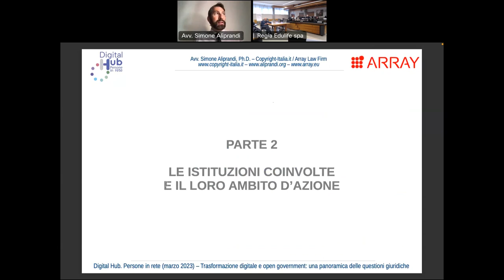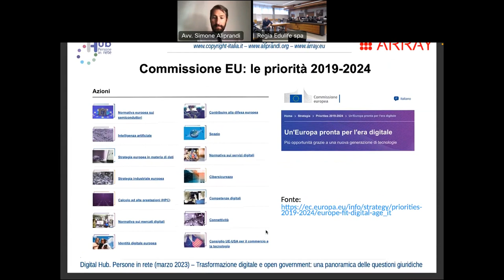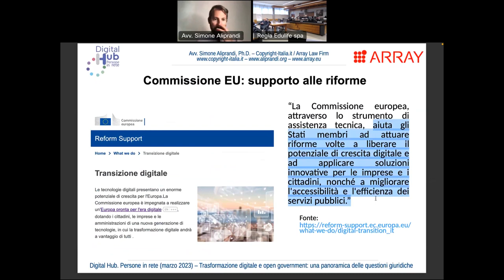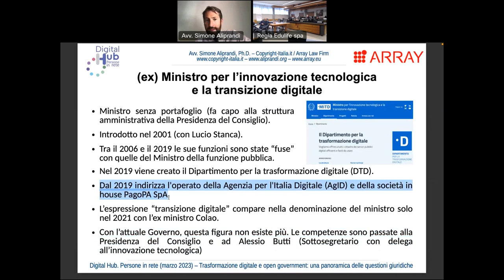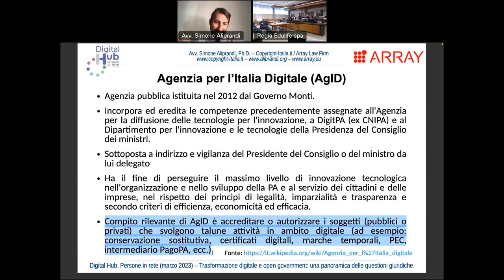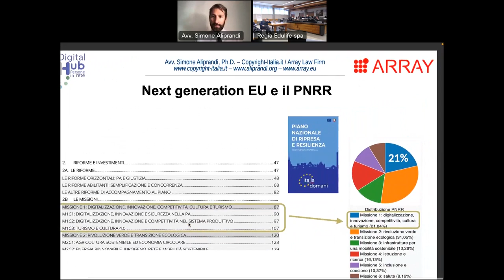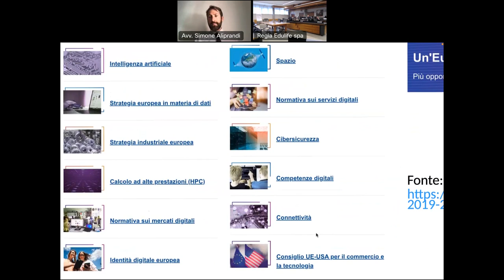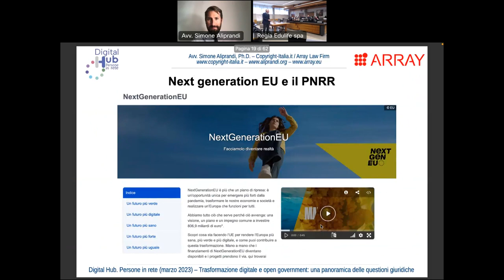Trasformazione digitale e open government: istituzioni coinvolte e loro ambito d'azione (marzo 2023)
Trasformazione digitale e open government: le istituzioni coinvolte e il loro ambito d'azione -- Parte 2 del corso online "Trasformazione digitale e open government: una panoramica delle questioni giuridiche" organizzato da Edulife Spa nel marzo 2023 nell'ambito del progetto "Digital Hub. Persone in rete"